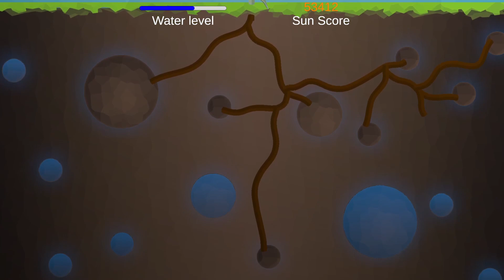This GAME will soothe your HEART and relax your SOUL (Plantagonist)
Relax with this game and grow the largest possible plant before you run out of water.

Plant based simulator made for a small game jam.